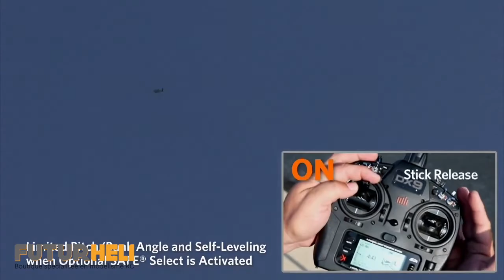AT 6 1 5m BNF Basic E flite EFL8750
Le E-Flite AT-6 1.5m est un modèle de Warbird qui est bien équipé avec des détails authentiques tels que des volets fonctionnels,train rentrant etc .. un mythe ..